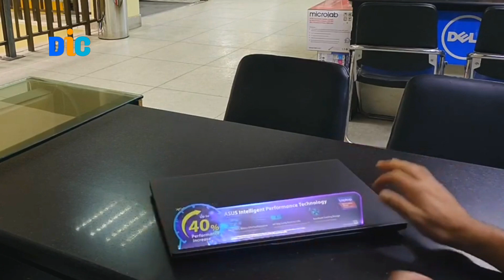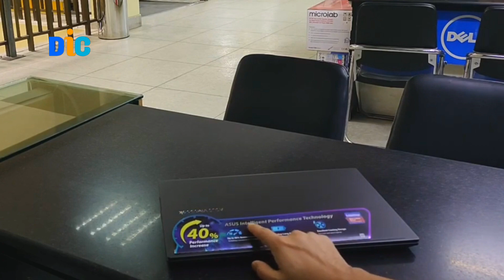Asus vivobook 16 m1605ya || ryzen 5 7530u || laptop review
In this video details of Asus vivobook 16 m1605ya amd ryzen 5 7530u display 16" full hd laptop price & review bangla.